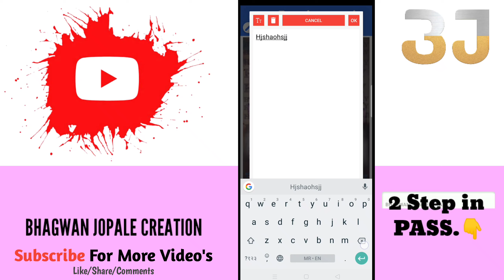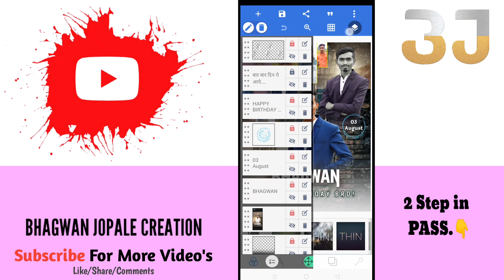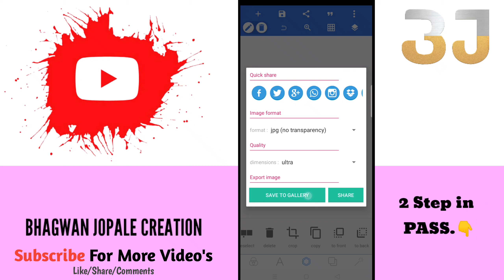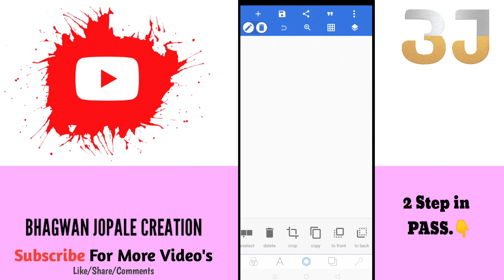Pixellab birthday Plp file Download || plp part-1 birthday banner plp file download free वाढदिवस​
नमस्कार भावांनो, आपल्या YOUTUBE चॅनेल Priyanshu creation वर तुमचे तुमचे स्वागत आहे. आपल्या व्हिडिओ आवडल्यास नक्की LIKE 👍 SHARE 🔄 आणि COMMENT करा. 🙏

⚫️ Banner Material Download Link ⚫️ Note :- पासवर्ड हा विडिओ मध्ये २ स्टेप्स मध्ये दिलेला आहे. तर कृपया करून पासवर्ड विषयी कोणीही COMMENTS करू नका. ह्या ⬇️ लिंक वरून PLP फाईल DOWNLOAD करा.